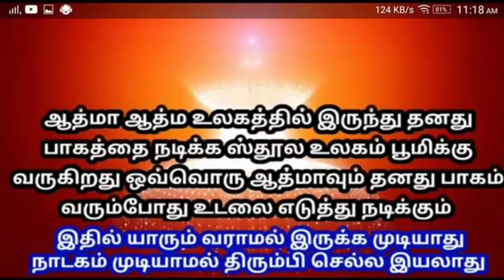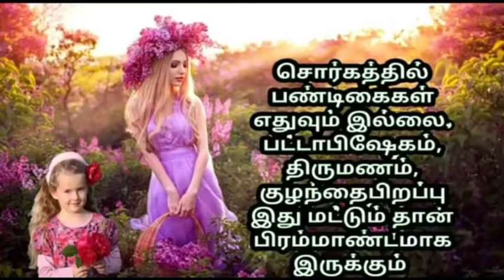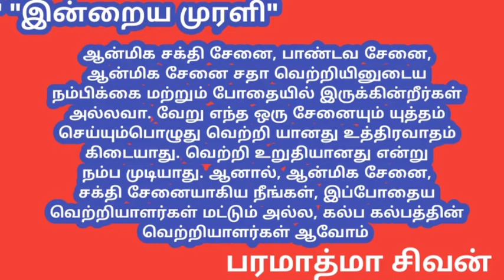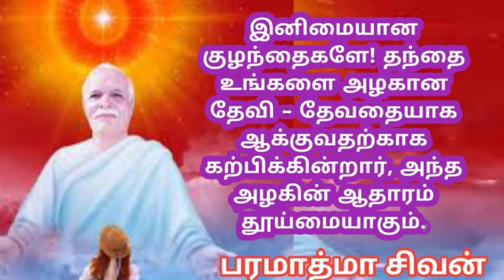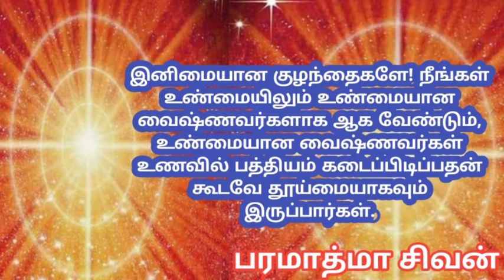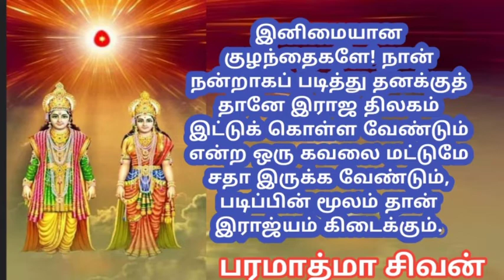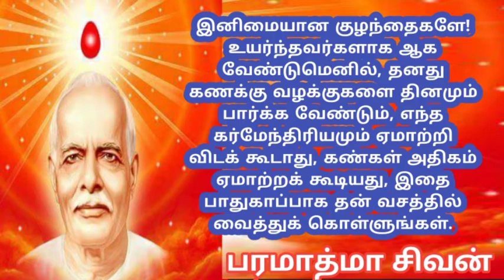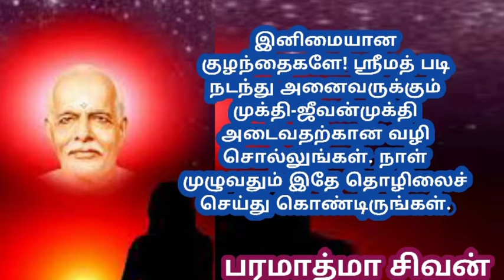Tamil murali - 10 /10 /2020 - Bk guru tamil murali - இன்றைய முரளி - பரமாத்மா சிவன்-Bk gurumoorthi.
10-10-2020 காலை முரளிஓம் சாந்திபாப்தாதா மதுபன்
இனிமையான குழந்தைகளே! நீங்கள் யாருக்காவது ஒரு விசயத்தைப் புரிய வைக்கிறீர்கள் அல்லது சொற்பொழிவு செய்கிறீர்கள் என்றால் பாபா-பாபா என்று சொல்லிப் புரிய வையுங்கள். பாபாவை மகிமை செய்யுங்கள். அப்போது புத்தியில் அம்பு போல் பதியும்.
கேள்வி:பாபா, பாரதவாசிக் குழந்தைகளிடம் விசேஷமாக எந்த ஒரு கேள்வியைக் கேட்கிறார்?
பதில்:பாரதவாசிக் குழந்தைகளாகிய நீங்கள் எவ்வளவு பெரிய செல்வந்தர்களாக இருந்தவர்கள், சர்வகுண சம்பன்னம், 16 கலை சம்பூர்ண தேவதைகளாக இருந்தவர்கள், பவித்திரமாக இருந்தவர்கள், காமக் கோடாரி செலுத்தாதவர்கள், மிகுந்த செல்வந்தர்களாக இருந்தவர்கள். பிறகு நீங்கள் இந்த அளவுக்கு திவாலாகி விட்டதற்கான காரணம் என்ன, தெரியுமா? குழந்தைகளே, நீங்கள் அடிமைகளாக எப்படி ஆனீர்கள்? இவ்வளவு செல்வங் கள் அனைத்தையும் எங்கே தொலைத்தீர்கள்? சிந்தனை செய்து பாருங்கள், நீங்கள் தூய்மையாக இருந்து தூய்மை இழந்தவர்களாக எப்படி ஆனீர்கள்? குழந்தை களாகிய நீங்களும் கூட இப்படி-இப்படி விசயங்களை பாபா-பாபா எனச் சொல்லியவாறு மற்றவர் களுக்குப் புரிய வையுங்கள். அப்போது சகஜமாகப் புரிந்து கொள்வார்கள்.
ஓம் சாந்தி. ஓம் சாந்தி எனச் சொல்வதன் மூலம் கூட பாபா கண்டிப்பாக நினைவு வர வேண்டும்.

Dear friends,

With love,